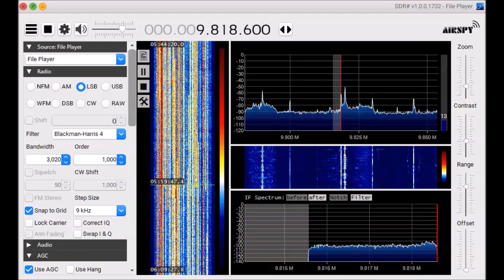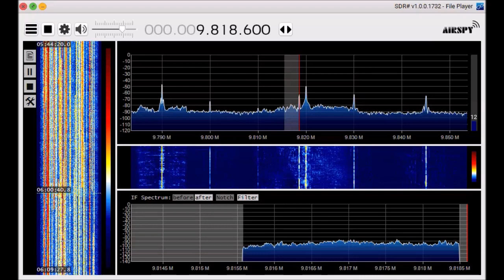9819 6 kHz Rádio 9 de Julho Feb 09,2020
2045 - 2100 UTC